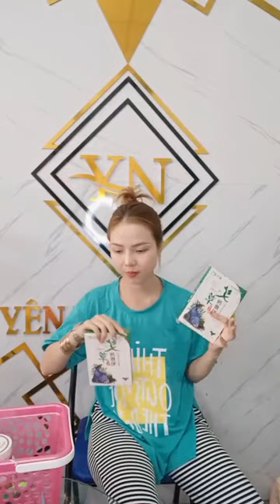Tổng hợp Yến Nhi Boutique Chuyên Sỉ & Lẻ Hàng Giá Rẽ ｜ By Yến Nhi Boutique Chuyên Sỉ & Lẻ Hàn